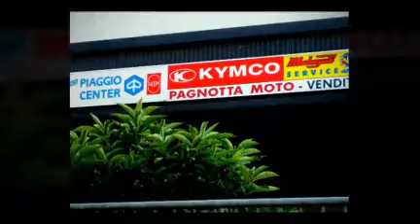Concessionario Moto a Bollate Milano Pagnotta Moto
Ci trovi in Via IV Novembre 92/A2 20021 Bollate (Mi).

Banco Prova Motori Bollate, Preparazione Moto Pista Bollate, Concessionario Piaggio Bollate, Moto Enduro Bollate, Concessionario Husqvarna Bollate,